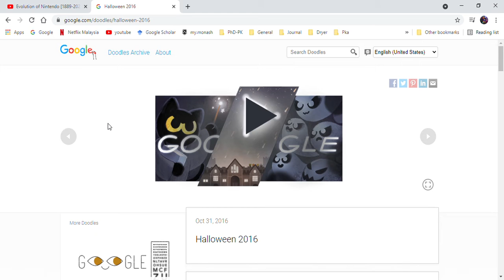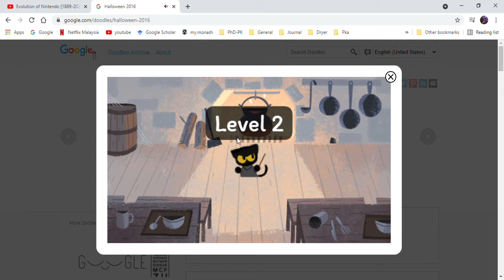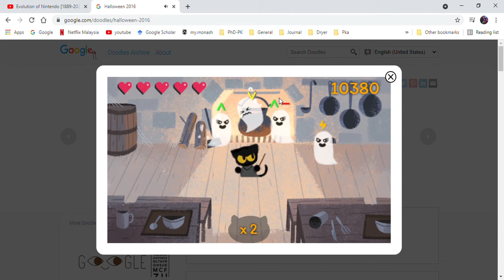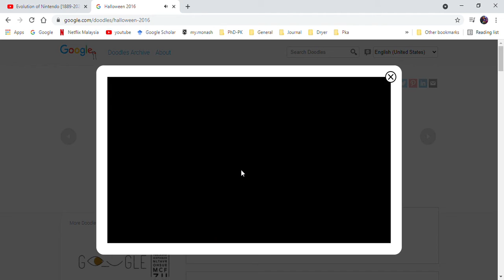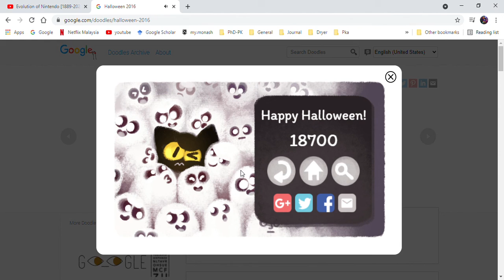Google doodle magic cat academy.